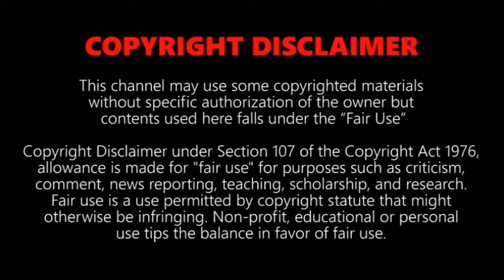Los 10 trenes más rápidos del mundo 2019 || Trenes de alta velocidad asombrosos 2019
Este video trata sobre los 10 MEJORES TRENES MÁS RÁPIDOS del mundo

Viajar en tren puede ser mucho más gratificante que viajar en avión. Además de ser más económico, los viajes en tren tienen el beneficio adicional de las vistas pintorescas. Además, con el advenimiento del tren de alta velocidad, los trenes solo se hacen más rápidos; Viajar en tren en Europa ya es más rápido que en avión.

Aquí hay una lista de los trenes de alta velocidad más rápidos del mundo, clasificados por velocidad de operación:

10. THSR 700T, Taiwan
9. ICE 3, Germany
8. TALGO 350 , Spain
7. Frecciarossa 1000, Italy
6. HEMU 430X, South korea
5. N700 Series Shinkansen, Japan
4. CRH380A, China
3. Shanghai Maglev, China
2. TGV, France
1. L0series SC Maglev, Japan